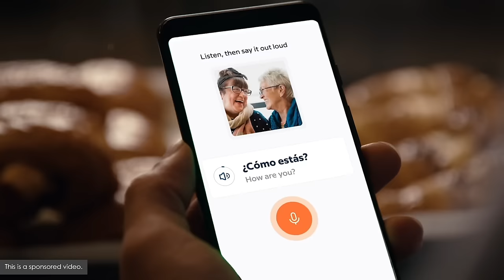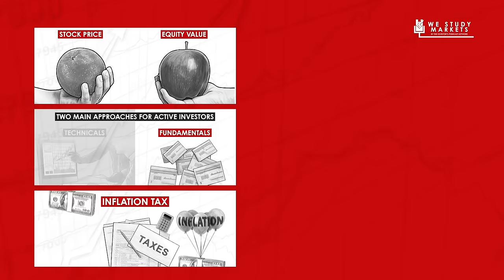How to Persuade & Influence Anyone | The 7 Psychological Tactics w/ Dr. Robert Cialdini (TIP616)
Clay is joined by Dr. Robert Cialdini to discuss Charlie Munger’s favorite book – Influence: The Psychology of Persuasion.

Dr. Cialdini is a New York Times Best-Selling Author of Influence and Pre-Suasion. He is also the CEO and President of Influence at Work, which focuses on ethical training, corporate keynote programs, and the Cialdini Method Certified Trainer program. In recognition of his outstanding research achievements and contributions to behavioral science, he is frequently regarded as the “Godfather of Influence.”

IN THIS EPISODE YOU’LL LEARN:
00:00:00 - Intro
00:00:37 - How Dr. Cialdini met Charlie Munger
00:03:05 - How Warren Buffett and Charlie Munger utilize reciprocity
00:09:31 - What Cialdini learned from Charlie Munger
00:15:14 - The commitment and consistency bias
00:21:14 - Behaving ethically and honesty to win in life
00:25:10 - How trust is the foundation of the best relationships
00:28:16 - The scarcity principle
00:52:19 - The liking bias
00:59:54 - How to overcome the liking bias

🤝 Join the exclusive TIP Mastermind Community to engage in meaningful stock investing discussions with Clay and the other community members

💬 Be a better you in 2024 by learning a new language.

📖  BOOKS MENTIONED:
- Influence by Robert Cialdini
- Pre-Suasion by Robert Cialdini
- Yes!: 50 Scientifically Proven Ways to Be Persuasive by Noah Goldstein, Steve Martin, & Robert Cialdini